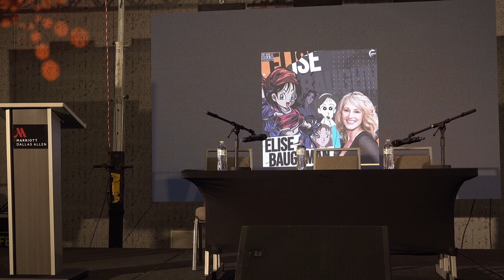DBZ Voices of Android 16 Jeremy Inman, Android 18 Meredith McCoy, & OG Frieza Linda Young! 🎙️ 🐉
Check out this Dragon Ball Z Voice Actor Panel with the voice of Android 16 Jeremy Inman, the voice of Android 18 Meredith McCoy, and the voice of OG Frieza Linda Young! This "From Villain to Hero" panel was part of Kameha Con 4 and was hosted by me, the voice of Pan from Dragon Ball GT and the Dragon Ball video games. Enjoy!

🎙️ STUDY WITH ME FOR VOICE ACTING!

Conventions – (US) - Wendy [at] powelltalent.com, (US) - Sarah [at] debutentertainment.com

🎥 GEAR I USE:
Camera - Canon Digital Rebel
Mic - Sennheiser AKH 416
Mobile Recorder - Zoom H4N
XLR 10’ Cable

🕒 TIME CODING/CHAPTERS:
0:14 - Introduction
1:35 - Jeremy, Meredith, and Linda introductions
2:40 - The actors speak about their introductions to voice acting and landing their respective roles
5:55 - Elise asks about what they like about voicing villains
12:00 - Elise asks about the technical elements of their roles
13:55 - Elise asks about special moments from recording their characters voice lines

Audience questions
18:50 - Any specific/pinnacle lines for any of your characters? If you are up for it?
21:21 - What was the hardest scene you did for your characters?
23:40 - Are there any lines you recorded, you wish you could go back and re-record?
25:45 - When playing a villain character, what do you do to prep for that mindset?
29:00 - Do you have any advice for up and coming voice actors?
39:05 - How does your character preparation differ when doing anime?
42:30 - If your DB characters were a sandwich, what kind of sandwich would they be?
44:44 - If you could choose any anime character to voice, who would it be?
47:40 - Ending

🎥 THANK YOU TO MY TALENTED TEAM!
- Thank you to Ryan Fitzgerald for the videography.
- Thank you to Omar for the video editing and thumbnail.
- Thank you to my video team for their work at the convention as production assistants.